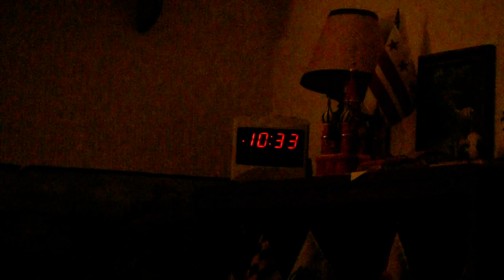prophecy against the South